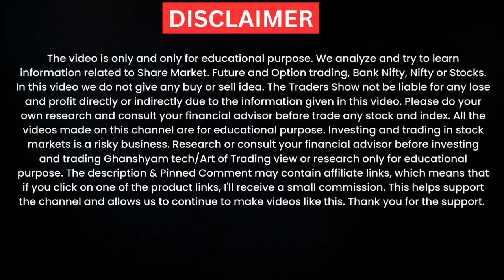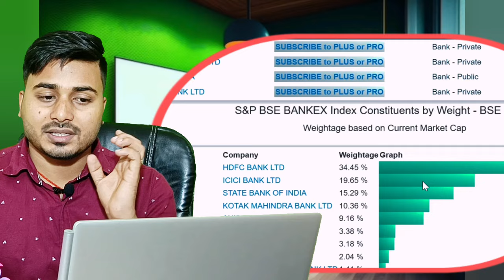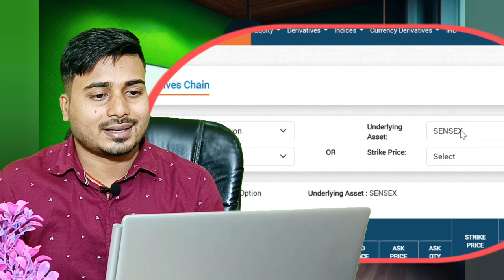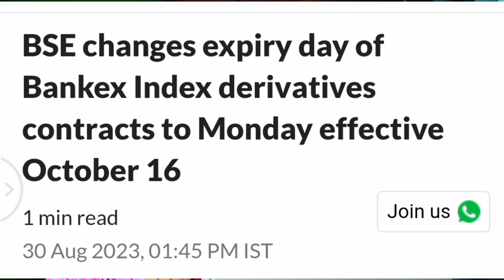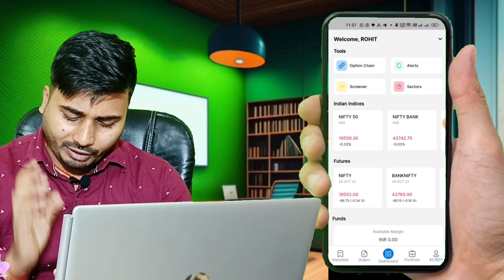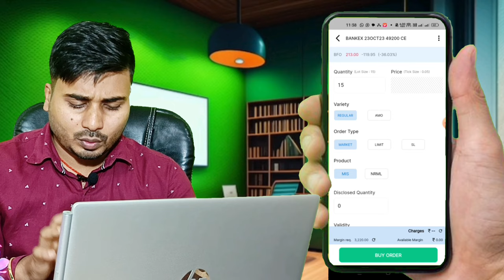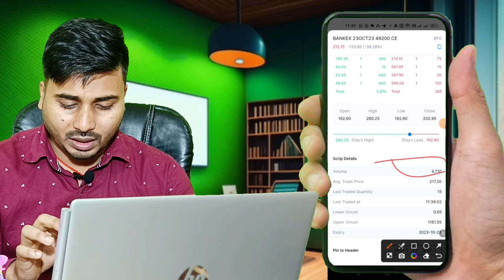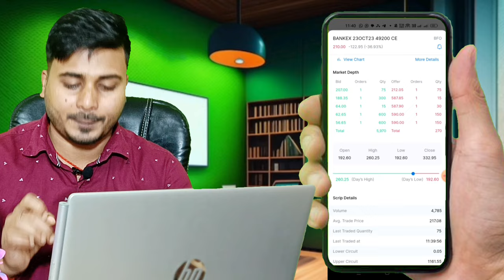Bankex Option Trading अब करना हुआ आसान | Bankex Option Chain | Lot size | Component | Bankex Expiry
Bankex Option Trading अब करना हुआ आसान  | Bankex Option Chain | Lot size | Component | Bankex Expiry | The Traders Show

Welcome all of you .apko is video me bakex ka details jankari milne wala hai.

Whether you are a seasoned investor, a day trader, or a beginner in the stock market, our video offers valuable information to enhance your understanding of Bank Nifty and Nifty.

bankex
bankex options
bankex options trading
bankex trading
bankexamstoday
bankex expiry
bankex options trading live
bankex index
bankex kya hai
bankex option chain
bankex trading live
bankex expiry trade
bankex and sensex
sensex and bankex expiry
sensex and bankex derivatives
sensex and bankex trading
sensex and bankex
bankex options trading in angel broking
bse bankex
bse bankex derivatives
bse bankex option chain
bse bankex trading
bse bankex expiry
bse sensex bankex
bankex option chain zerodha
bankex expiry change
bankex derivatives
bankex expiry day
sensex bankex derivatives
bankex prediction for tomorrow
How to trade in Sensex and bankex

Note: An investment in equity shares involves a high degree of risk. You should carefully consider all the information before investing.

Remember, successful trading requires continuous learning and adapting to market conditions. Let's embark on this exciting journey together!